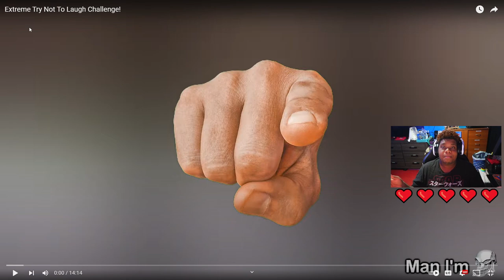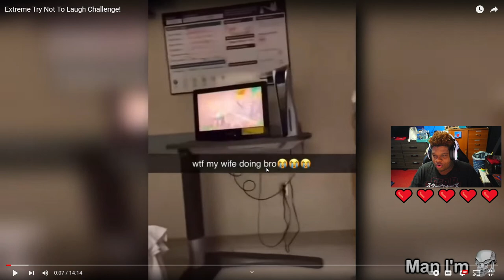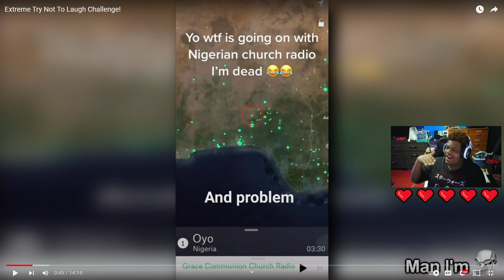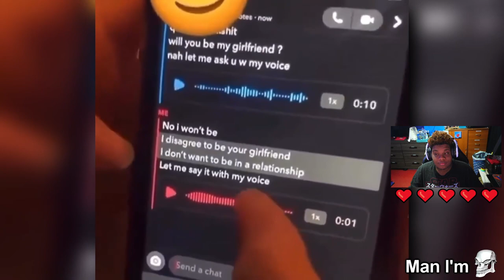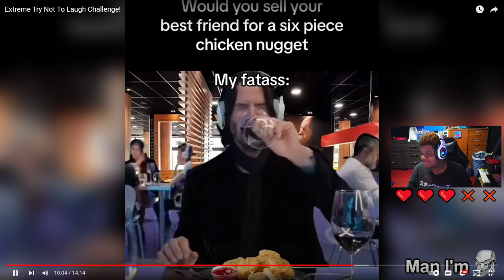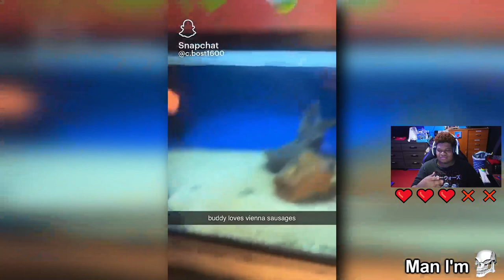ELON GOTTA CHILL - EXTREME TRY NOT TO LAUGH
In today's video Blayz Decided he wanted to test his endurance skills by watching a TRY NOT TO LAUGH Video. He has 5 hearts will he lose all of them watch to find out.

⏰CHAPTERS⏰
00:00 - Intro
01:50 - Reaction Time
23:00 - End Of Reaction
24:30 - Outro

𝗬𝗼𝘂𝗿 𝗯𝗼𝘆 𝗺𝗮𝗱𝗲 𝗮 𝗯𝗿𝗮𝗻𝗱 𝗡𝗲𝘄 𝗗𝗶𝘀𝗰𝗼𝗿𝗱 𝗦𝗲𝗿𝘃𝗲𝗿 𝗖𝗼𝗺𝗲 𝗷𝗼𝗶𝗻 𝘁𝗵𝗲 𝗣𝗵𝗼𝗲𝗻𝗶𝘅 𝗙𝗮𝗺𝗶𝗹𝘆

✮:▹𝑺𝒐𝒄𝒊𝒂𝒍𝒔◃:✮
𝑷𝑺𝑵: BlayzPhoenix

✧༺♥༻∞𝗠𝗶𝗹𝗲𝘀𝘁𝗼𝗻𝗲𝘀∞༺♥༻✧
𝟣𝟢𝟢: 𝟣𝟢/𝟥/𝟣𝟩✔
𝟤𝟢𝟢: 𝟦/𝟪/𝟣𝟪✔
𝟥𝟢𝟢: 𝟫/𝟤𝟧/𝟣𝟪✔
𝟦𝟢𝟢: 𝟤/𝟤𝟢/𝟣𝟫✔
𝟧𝟢𝟢: 𝟧/𝟣𝟫/𝟣𝟫✔
𝟨𝟢𝟢: 𝟪/𝟩/𝟣𝟫✔
𝟩𝟢𝟢: 𝟫/𝟤𝟫/𝟣𝟫✔
𝟪𝟢𝟢: 𝟤/𝟤𝟩/𝟤𝟢✔
𝟫𝟢𝟢: 𝟩/𝟣𝟢/𝟤𝟢✔
𝟣,𝟢𝟢𝟢: 𝟪/𝟤𝟩/𝟤𝟢✔
𝟣,𝟤𝟢𝟢: 𝟦/𝟤𝟫/𝟤𝟥✔
𝟣,𝟧𝟢𝟢:
𝟤,𝟢𝟢𝟢:

Tags (Ignore): BlayzPhoenix, Gaming, Gaming Clips, Ps5 Stream, Chill Stream, Blayz Phoenix Reaction, YouTube Streamer, Gamer, try not to laugh, try not to laugh challenge, try not to laugh impossible, extreme try not to laugh challenge!, you laugh you lose challenge water, you laugh you lose, try not to laugh clean, clean try not to laugh